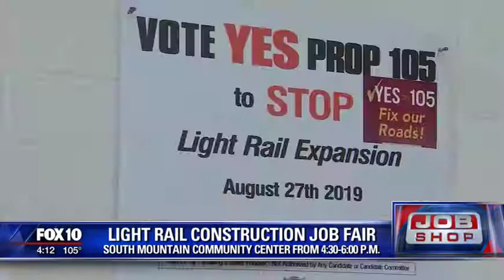KSAZ Fox 10 News Pre-Coverage of Construction Career Job Fair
KSAZ Fox 10 News did a report on the Valley Metro - Kiewit Infrastructure West CO. construction career job fair at South Mountain Community Center. Fox 10 News previewed the event to let their viewers know where they could apply for excellent positions in construction for light rail expansion.